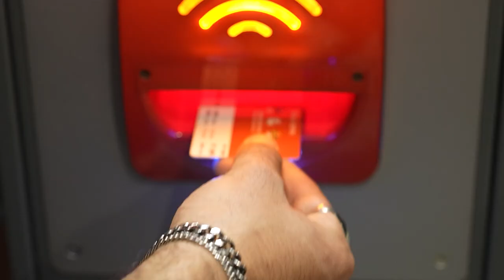הפועל "ויקטורי" באר שבע x הסינפונייטה באר שבע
רגע לפני המשחק מול מכבי תל אביב (מחזור 10, עונת 2022/2023) אירוע מרגש במיוחד התרחש על כר הדשא: הסינפונייטה באר שבע, אשר מציינת 50 השנה, הציגה עיבוד מיוחד לשירי האוהדים ועשתה זאת מול קהל של כ-15,000 איש!